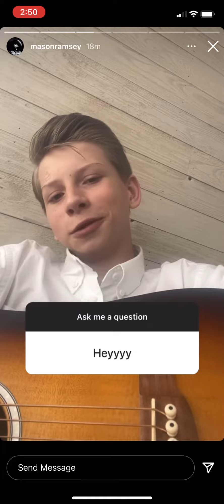Mason Ramsey does a mini Q&A on his Instagram Story June 2021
Follow Mason Ramsey on Instagram @masonramsey